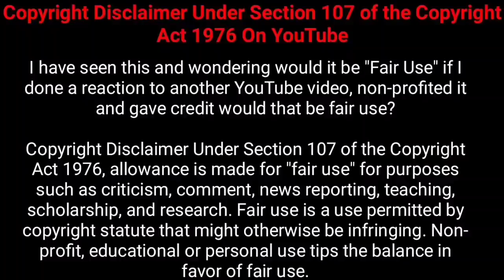Monstrum (2018) movie explain tamil | Nesamani Talkies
Hey Guys welcome to Nesamani talkies today we are going to see about the video I'll Monstrum movie explained in tamil by Nesamani Talkies i hope you all like this video of Nesamani talkies tamil dubbed explained in tamil and if you guys like this means please do like share and subscribe to the channel and share with your friends and family bye.